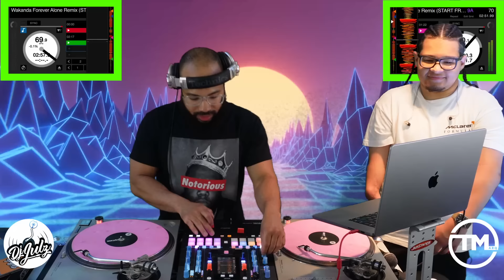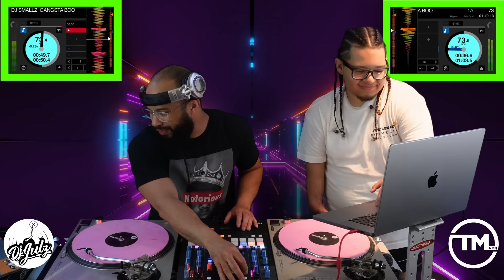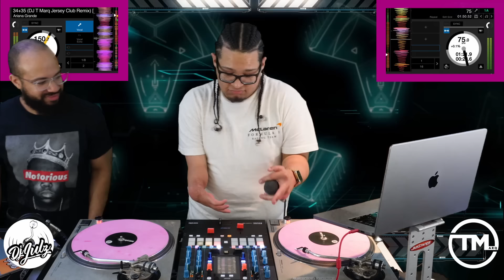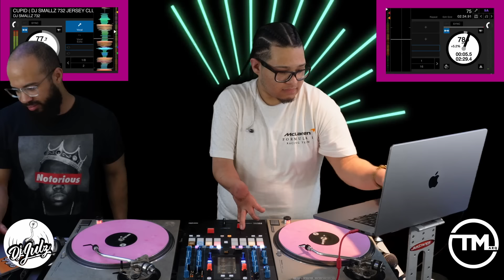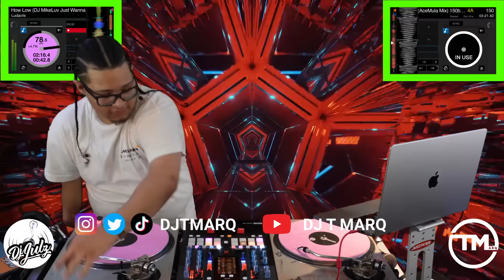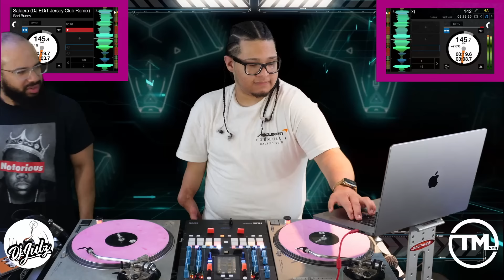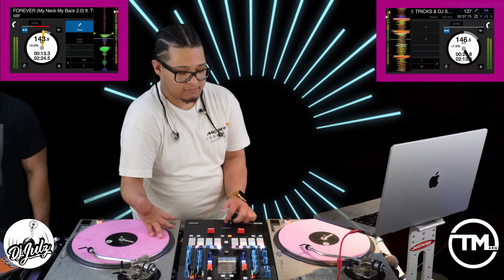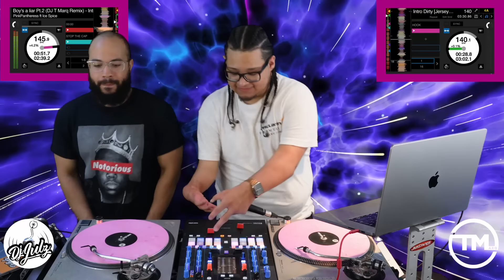Jersey Club Mix 2023 | Dj T Marq X Dj Julz B2B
We are finally here with this Jersey Club mix. Took me over a year to get @DJTMarq on the channel but we are finally here! He's definitely an inspiration on his djiing and production. Enjoy the mix!
(Tracklist Audio download link and Video backgrounds below)

DJ Julz is one of New Jersey’s most popular and rapidly growing DJ’s for parties, clubs, and private events in the Tri-state area. Well known for his success in blending Hip Hop, House, Latin, Reggae, Soca and Top 40, he never fails to give the crowd exactly what they are looking for.

Willing to travel!

Gear Used
➜ Rane Seventy-Two Mixer
➜Go Pro Hero 8
➜ GoPro Dual Battery Charger + Battery
➜ GoPro Protective Housing
➜ My Mobile Gig Travel Case
➜Ortofon Concorde MK2 Scratch Twin Cartridge
➜ Serato Control Vinyl
Tracklist
00:00:00 - Sam XVI - Make It
00:01:43 - Wakanda Forever Alone Remix
00:02:51 - GVRY LITE X SPENCETIKTOKLEGEND GET DOWN ON IT
00:03:38 - K-SHIZ BLAME IT
00:04:56 - Dj Joker973 - Rock Yo Hips (Come & Get This Honey Bun) - Dj Joker Remix Drps
00:05:54 - DJ SMALLZ 732 - Gangsta Lovin’ ( Jersey Club Mix )
00:07:23 - DJ T Marq - What You Got (TmarqThursdays)
00:08:28 - Kiss it better
00:09:30 - DJ SMALLZ GANGSTA BOO
00:10:48 - POUND TOWN REMIX !! ( TrillzAl X Ice ) JERSEY CLUB
00:11:26 - DJ Smallz 732 - HOT SAUCE
00:12:43 - BOOGIE DOWN-@LEAKTHEDJ
00:13:36 - Rauw Alejandro - Lokera (809 Remix)
00:14:56 - Esta Rico (2DLQTZ x MADD MAN Jersey Club RMX)
00:16:19 - jersey luv (feat B Jack$) (CHILL VIBES)
00:18:19 - Yebbas Heartbreak (JerseyClubRemix)
00:19:25 - Ariana Grande - 34+35 (DJ T Marq Jersey Club Remix)
00:20:32 - DXNVRO - Remember Me (2K21)
00:21:50 - Bad Bunny - Moscow Mule (Leemz Jersey Club Remix)
00:23:09 - RAH L - SHAKE SUM
00:23:49 - SIN CITY (jersey club) [@fazobeats x @tamecheetahbeats]
00:24:45 - Cueheat ft DJ Soreal-Pop It Like A Pro
00:26:07 - We Belong Together TMARQ x Maaui 160BPM
00:27:31 - DJ SMALLZ 732 - CUPID ( DJ SMALLZ 732 JERSEY CLUB REMIX )
00:28:58 - Stereo Love (Acraze x M.I. Remix)
00:30:51 - Mau P - Drugs From Amsterdam (DJ Fade & Lil Bruh Jersey Club Remix) (Original Mix)
00:31:40 - Wanna Rock With You (AceMula Mix) 150bpm - Lil Uzi Vert & Michael Jackson
00:33:05 - Ludacris - How Low (DJ MikeLuv Just Wanna Rock Edit)
00:35:07 - Bugz The Producer - Epic Choir Exclusive
00:35:58 - YoungMiko ft Fied - Classy 101 (C-Kid Jersey Club Remix)
00:37:04 - WHERE SHE GOES T MARQ REMIX
00:38:53 - DADDY YANKEE - GASOLINA (REFILLED REMIX)
00:39:55 - DJ MERKS X DJ LIXX - DE MUSEO
00:41:22 - Nio Garcia - Te Bote (DJ Merks Remix) Jersey Club
00:41:49 - Bad Bunny - Safaera (DJ EDiT Jersey Club Remix)
00:42:56 - J Balvin & Skrillex - In Da Getto (DJ T Marq Jersey Club Remix)
00:44:16 - Cloonee vs. Biscits - Sun Goes Down (WeDamnz VIP) [DJ T Marq Remix]
00:45:09 - Brent Faiyaz & DJ Taj - All Mine (Jersey Club Remix)
00:46:21 - DJ Smallz 732 - Move Ya Feet ( Jersey Club Remix )
00:47:28 - Whistle 3.0 (feat. Dj 4B & Teez) (Jersey Club
00:48:21 - Drake - Massive (DJ T Marq Jersey Club Remix)
00:49:14 - James Hype & Miggy Dela Rosa - Ferrari (DJ T Marq Jersey Club Remix)
00:50:20 - SBF - FOREVER (My Neck My Back 2.0) ft. TRICKS & DJ SMALLZ
00:51:45 - DJ Smallz 732 x Coi Leray - PLAYERS ( JERSEY CLUB )
00:53:18 - ICE SPICE - MUNCH (JAYCEE REMIX) JERSEY CLUB
00:54:26 - HANDS ON MY BODY (Jersey Club) @ABE201@__Mikelle
00:55:11 - Jae Lynx ft Zazu Babii & Kenzo Balla - Punish It
00:57:02 - DJ 809 - Toxic (feat. GanjaKillz & DJ T Marq)
00:59:38 - PinkPantheress ft Ice Spice - Boy's a liar Pt.2 (DJ T Marq Remix)